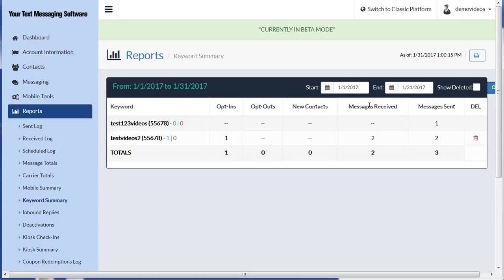iVision Mobile - Keyword Summary Report - Tutorial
offer an easy and very responsive way to keep in contact with your valued clients. Sometimes bringing in surges of 40 to 50%, or even more traffic in the same day an SMS blast has been sent out. With a residual traffic increase noticed for the next couple of days by offering loyalty rewards, specials or discount coupons.

- We Bring You The Very Best In Text Messaging Marketing & Mobile Communications Software, Client Facing Kiosks and Other First-Class Innovative Developments.

With over 16 years in business and some of the most flexible and unique products available for your SMS marketing and client service needs- we're here to keep you connected with your valued customers and support your business’s growth.

Now trusted by over 10,000 satisfied businesses and brands across North America.

Realize The Benefits of SMS Marketing:

98% of SMS messages are opened, and 90% are read within the first 3 minutes of being received.

72% of millennials text 10 or more times a day, and 31% text more than 50 times a day. That’s a lot!

60% of millennials want to be able to text their preferred businesses, but most currently receive five or fewer messages a week from companies. This proves an astoundingly untapped market-potential.

All of the above, while 77% of consumers have a positive perception of companies who use text messaging- this is especially true when you’re providing value they would have otherwise missed.

Though it’s important to realize that not all SMS marketing platforms are created equal.

So when you’re ready to apply the very best SMS marketing platform to your business, we’re here to get you started and see your campaign through- while keeping you plugged-in to your appreciative customers.

Other Products and Services Offered by iVisionMobile are:

-No Long-Term Contracts and Flexible Pricing
-White Glove Support and Training
-Powerful, Original and Intuitive Software
-Developer API
-Enterprise SMS Messaging
-WIFI Marketing Hotspots

All of the above works together to create the best SMS marketing platform- period. This entire integration is on offer to our direct client business owners, as well as our white-lable partners.

However, the icing on that marketing cake is our client facing Digital Loyalty Kiosks.

These stand alone systems increase engagement and customer opt-in rates from 500-1000%- while being customizable to match your brand and information collection needs as desired.

If you’d like to know more about those options, take a look here:

Our white-label partners enjoy:

 -Unparalleled Support
 -Robust, In-House Technology
 -Competitive Pricing, With No Up-Front Costs

So whether you’re looking for the best SMS text message marketing platform, to expand your existing business, or you’re ready to start your own- by joining with us in reselling our kiosks and sms marketing software, you’ll find iVision Mobile well ahead of the pack in both innovation and design execution.